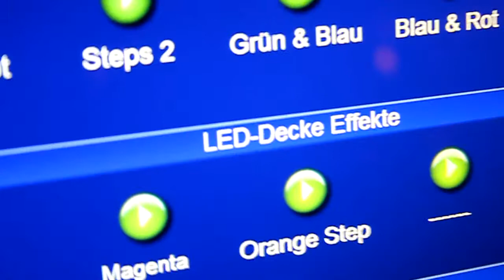Lindenau St. Wendel - Ostersamstag, 07.04.2012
DJ Yves an den Plattentellern!

Seit mehr als vier Jahrzehnten pilgern feierfreudige Gäste in die St. Wendeler Diskothek Lindenau in der Beethovenstraße, zum Tanzen, zum Flirten, zum Spaß haben oder einfach nur, um ein wenig zu entspannen.

Lange Jahre war es ziemlich ruhig geworden, im Dezember 2009 hat der neue Betreiber Cassius Clemens das Haus aus seinem Dornröschen-Schlaf erweckt.

Seit Mitte Dezember 2009 ist die Lindenau „Bar -- Lounge -- Club" geöffnet und schon platzt das Lokal am Wochenende aus allen Nähten.
Für die Generation Ü 18 bis Ü 50 ist der Club absolut angesagt.

Im Erdgeschoss befinden sich die 8-Meter-lange Bar, die runde Superlounge sowie eine separate Raucherlounge mit Billardzimmer. Der Club im Untergeschoss mit der auffallenden LED-Decke bietet Platz zum Tanzen und Feiern. Eine weitere Raucherlounge und ein Flur mit gepolsterten Wandflächen laden auch hier zum gemütlichen Plausch ein.

An der großen Bar mixt das Cocktail-Team die feinsten Cocktails und dies zu moderaten Preisen. Von „Caipirinha" über „Cuba Libre", „Tequila Sunrise", „Sweet Kiss" und „Singapore Sling" bis hin zu „Long Beach Iced Tea" gibt es hier alles, was den Gaumen erfreut. Natürlich kreiert man auch Feines, Alkoholfreies für die Autofahrer. Eine große Auswahl an Fruchtsäften, Cocktails, Coladas und Longdrinks ergänzt das Angebot.